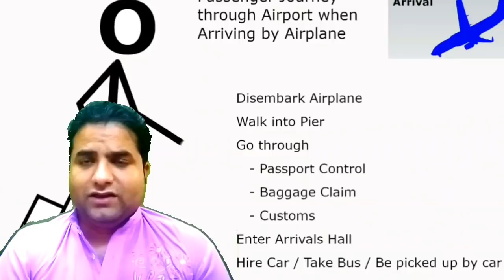oman news today | Covirus-19, Oman Updates | oman to India flights updates | muscat, sur, seeb, Ruwi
Oman news, gulf news, oman 24 hours 174 cases, oman to India flights Updates

Muscat: The Ministry of Health (MOH) today announced the registration of new virus cases in the country. According to MOH, the total confirmed cases.

Labor Low Oman, Qatar, and Saudi Arabia. Gulf latest News in Hindi
Labor law Saudi Arab | Muscat Oman breaking news | Oman latest news updates

Urdu News
Arab News
UAE News
Arab News
Gulf News
Arabia New
iqama system
Filmy News
UAE
Dubai
Saudi Arab
Qatar
Bahrain
Oman
Kuwait
Abu Dhabi